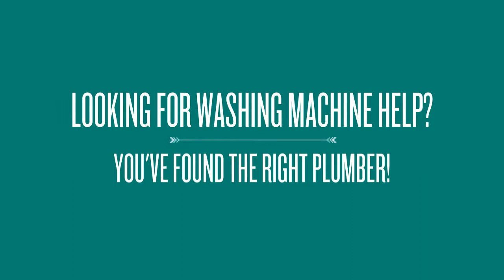Duarte CA Washing Machine Installation - Washing Machine Replacement Services